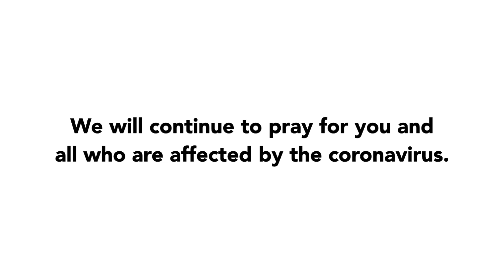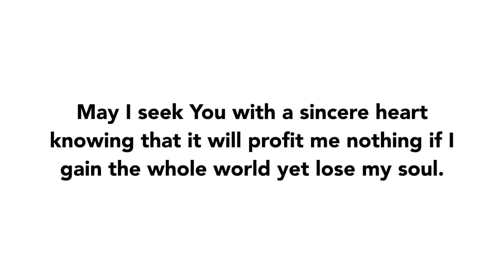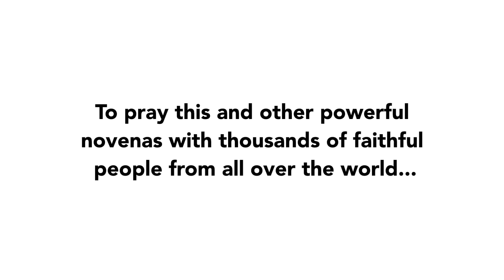Final Prayer - The Coronavirus Novena | 2020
Join us in praying the Final Prayer of the Coronavirus Novena of 2020!